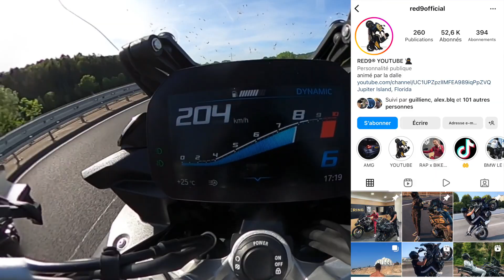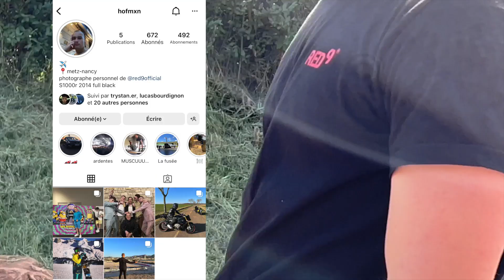JE POUSSE AU MAXIMUM LA BMW F900 XR : TOP SPEED AUTOBAHN!!! 🇩🇪😈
Bonjour à tous les frères, j'espère que vous allez bien ainsi que la famille ; idem pour vos motos,

On se retrouve aujourd’hui en Allemagne pour un top speed de la bmw F 900 XR sur l’autobahn de germany, la vitesse est illimité,

La machine est entièrement d'origine, concurrente principale du tracer 900 et Tracer 9 GT,

Cet essai sera bientôt complété par une vidéo top speed de la BMW S 1000 R,

Des essais arrivent sur le nouveau tracer 9 GT, X-ADV 750, Tmax 560 préparé, F 850 GS, Yamaha R1, S1000RR, BMW CE-04, Kawasaki Hayabusa ...

Un projet sur deux nouvelles motos arrivent cette année...

A très vite sur le bitume, et faites attention à vous,

Profitez bien de ce vlog moto,

RED9